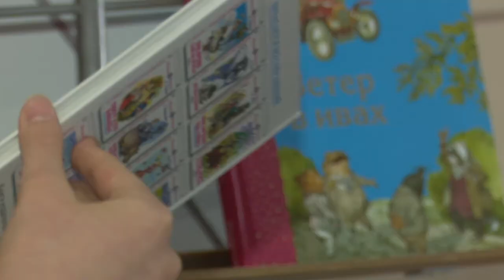Руки - не крюки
В Одинцовской библиотеке № 1 прошёл мастер-класс для детей по вязанию «Руки - не крюки». Занятия кружка здесь проводят бесплатно каждую среду.